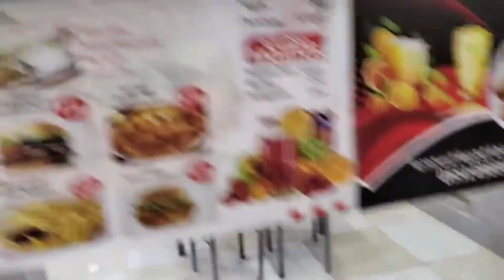Maputlang Shawarma 🤣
Sa kakahanap ng broasted natuklasan ang swarmahan🤣